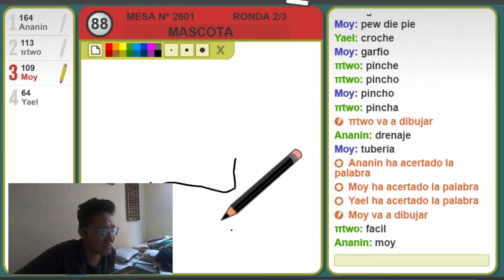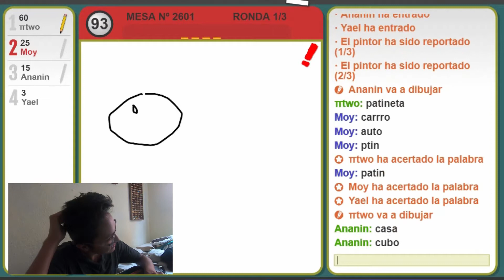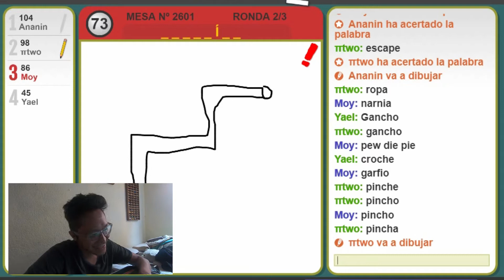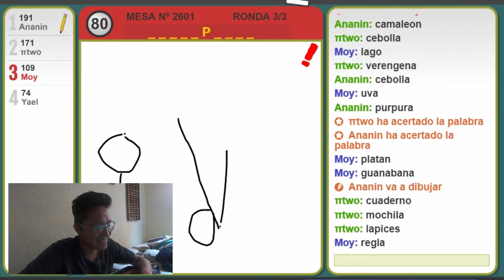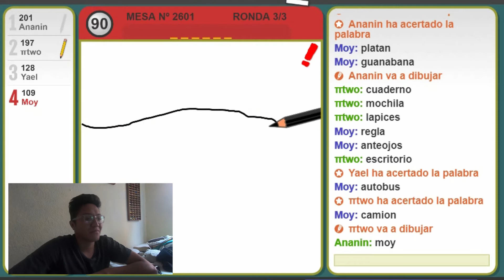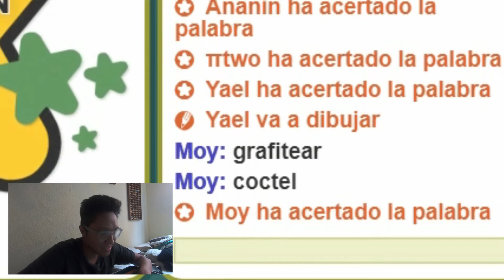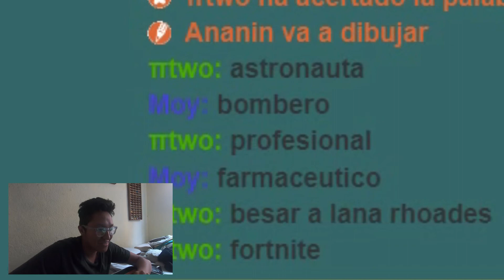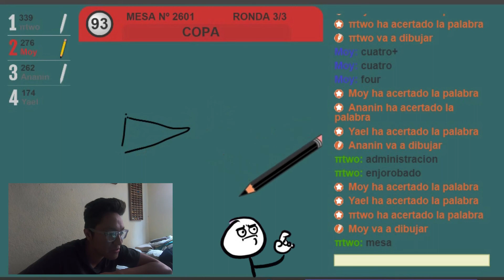DE REGRESO A PINTURILLO!!!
COMPARTELO
SWIPE
RT
CAMPANITA